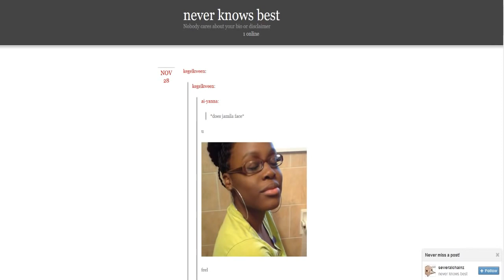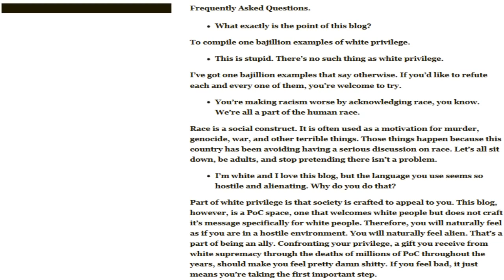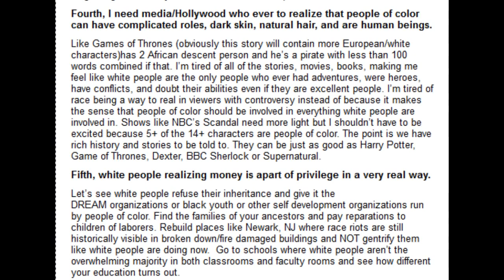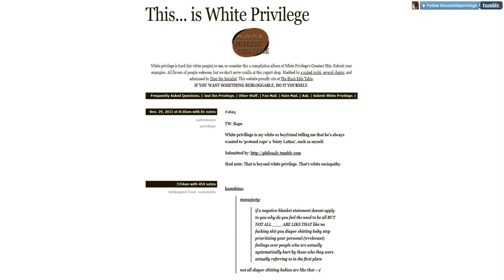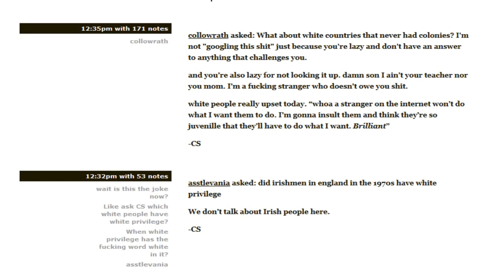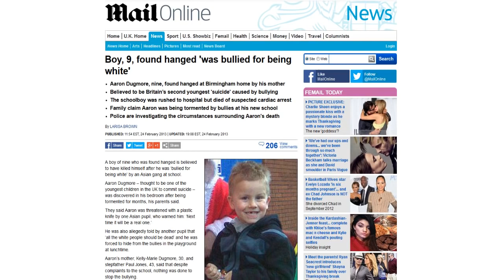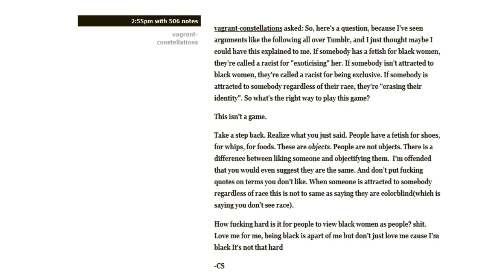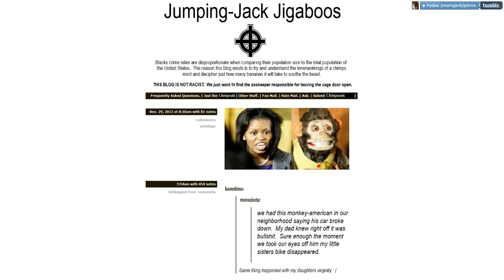Tumblrisms Episode 4: White Privilege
Original Channel: The Internet Aristocrat